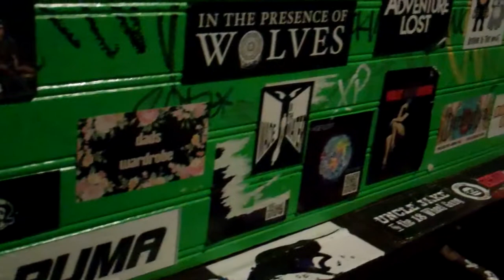Grape Room Bathroom Philadelphia Music